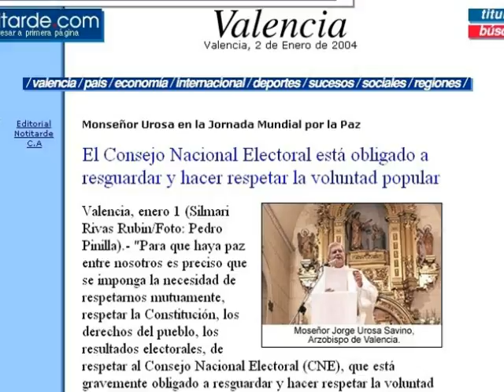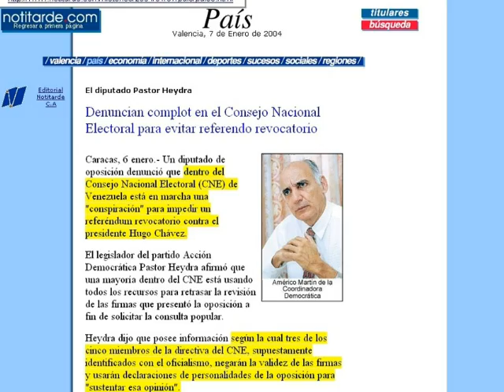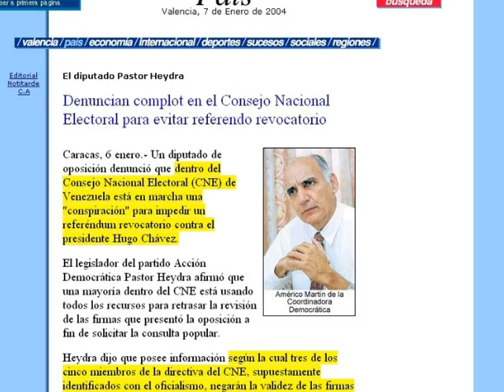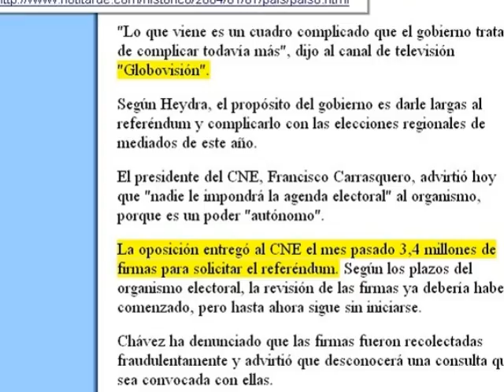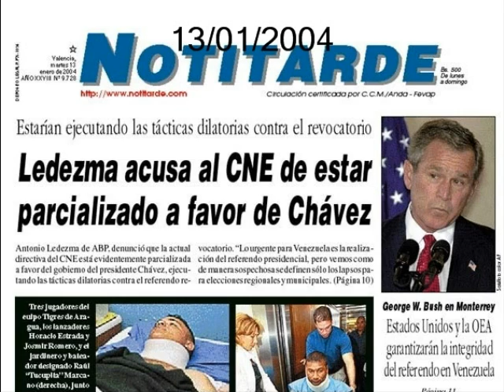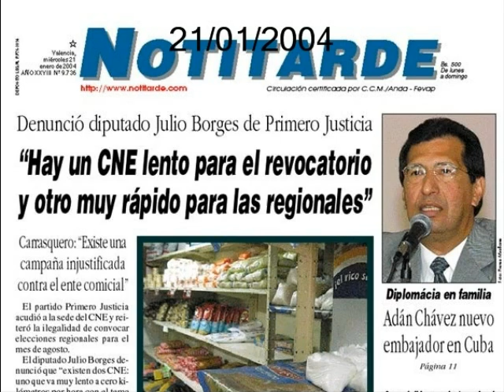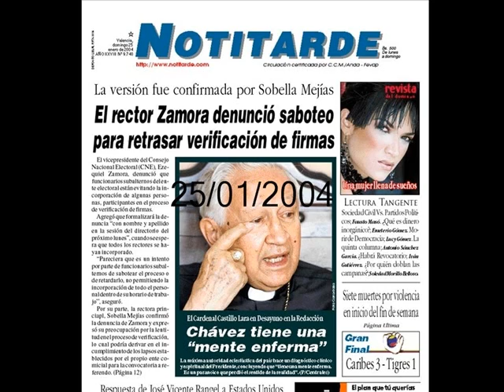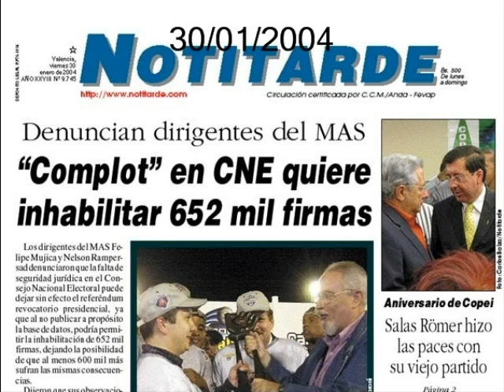Venezuela: Oposición contra el CNE 1. Medios, empresarios, Iglesia y fascistas contra la democracia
La intensa y antigua campaña desplegada contra el CNE por los fascistas: partidos de derecha, corporaciones de comunicación, la iglesia y sus titiriteros de Washington antes del referendo revocatorio hace 4 años, en enero de 2004.